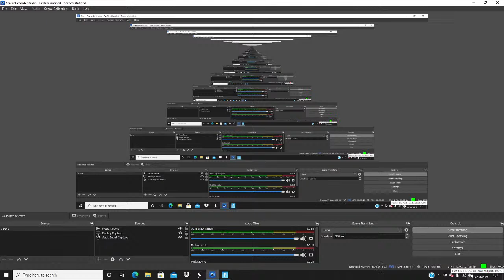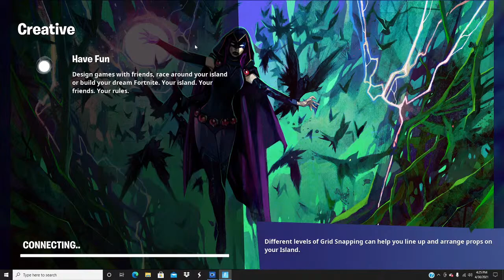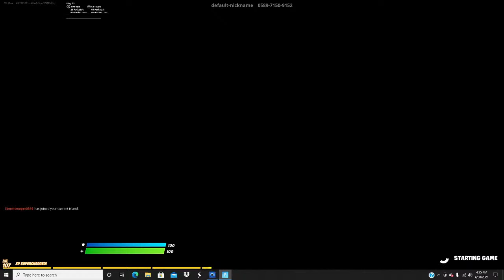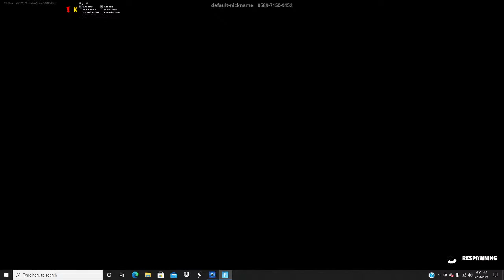Crazy Steve & Friends Hart Live Stream